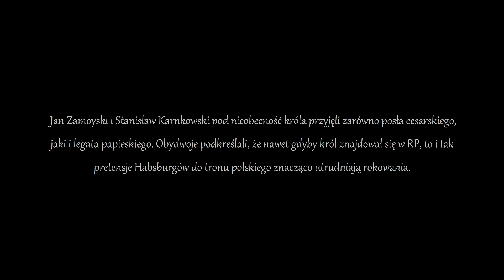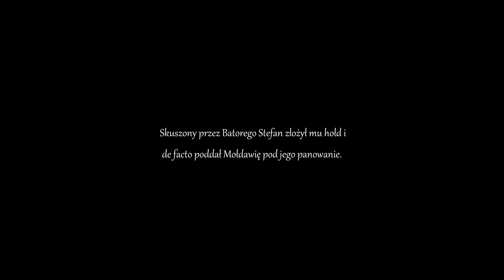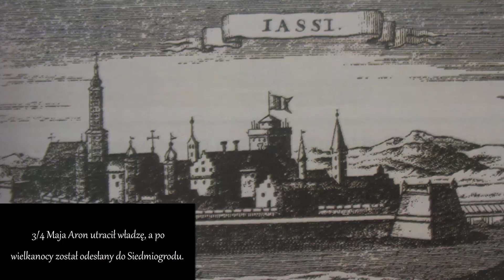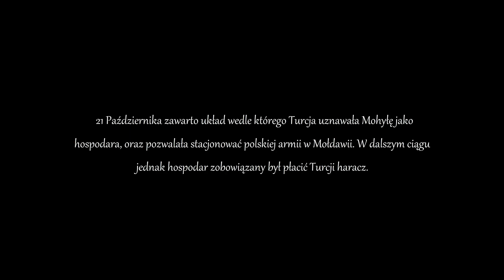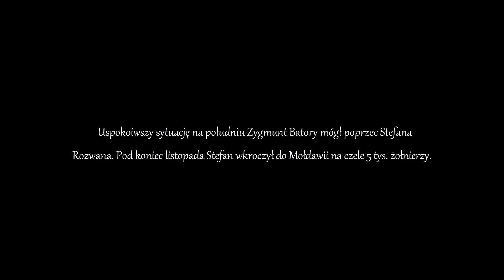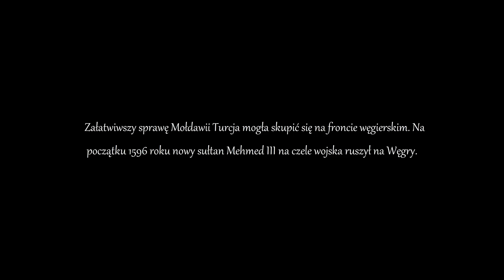Bitwa pod Cecorą 1595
Po wybuchu długiej wojny tureckiej Habsburgowie rozpoczęli poszukiwanie ewentualnych sojuszników do walki z turkami...

Źródła:
Leszek Podhorodecki - Chanat Krymski
Przemysław Gawron -"Jan Zamoyski, kanclerz i hetman wielki koronny, wobec zmagań turcko-habsurskich w latach 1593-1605/6" w: Polska wobec wielkich konfliktów w Europie nowożytnej.
Aleksandra Barwicka -"Rzeczpospolita w planach dyplomacji papieskiej i habsburskiej w okresie wojny austriacko-tureckiej 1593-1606." w: Polska wobec wielkich konfliktów w Europie nowożytnej.